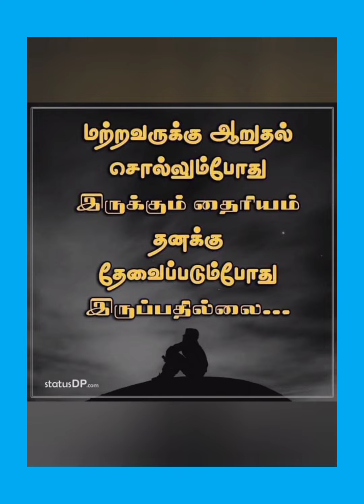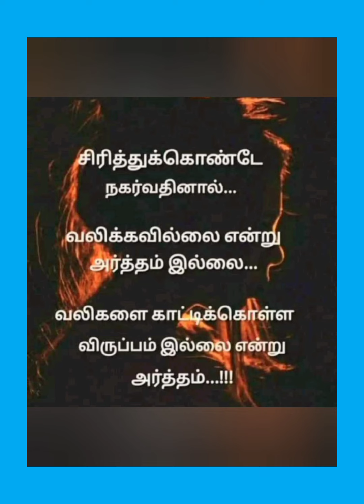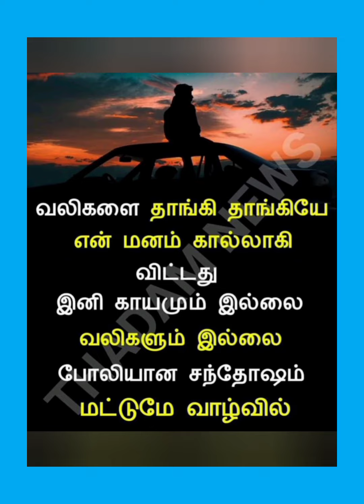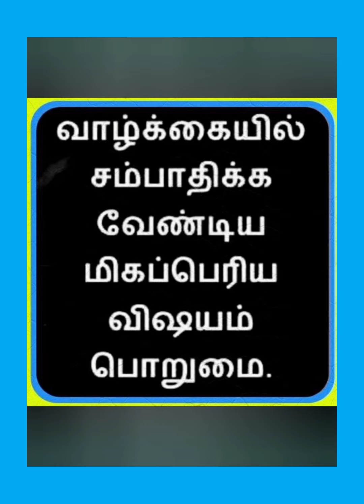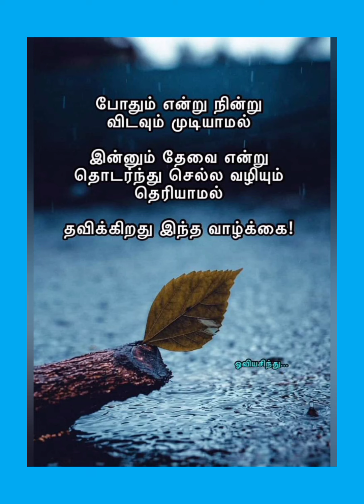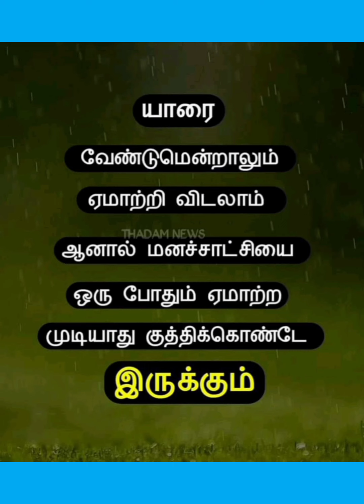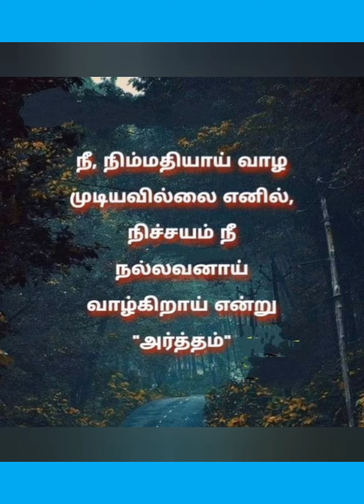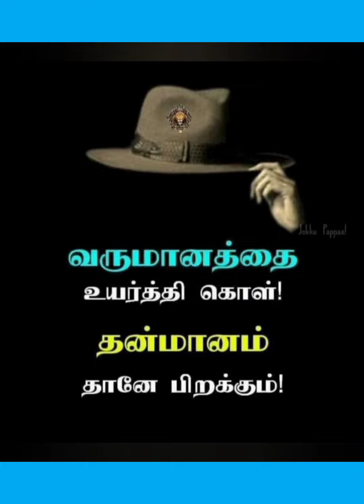7 October 2023